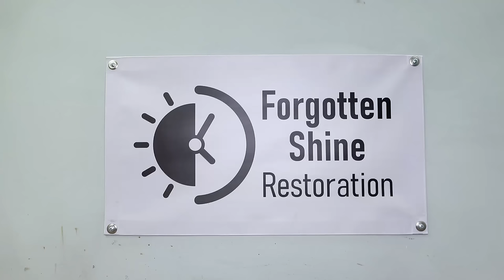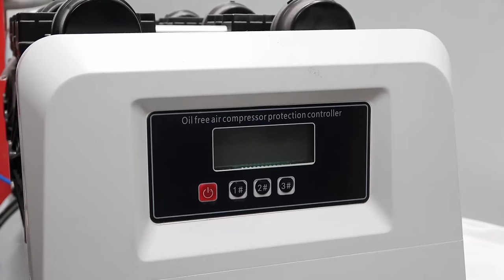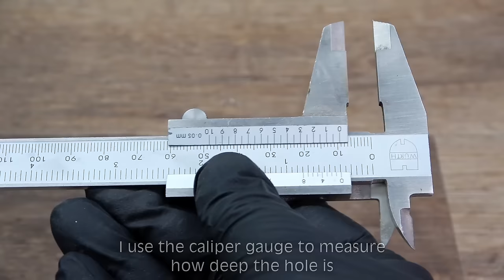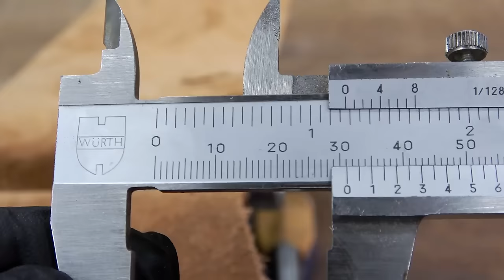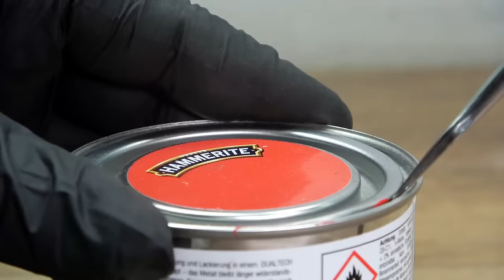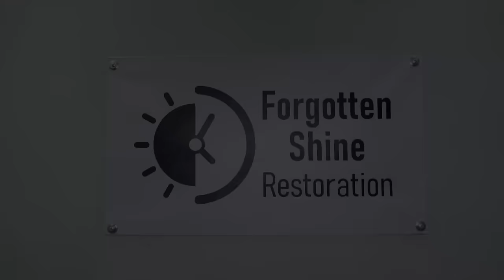Pulley Restoration | Is That Poop??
The old rusty pulley from an old barn does not have many parts, so disassembly was straightforward. In this project I have had to make several bolts new on the lathe, welding, paint spreading, sandblasting, grinding and then some. Please also note that this video is not just to quickly show someone how something works, but also to relax and unwind from the daily grind!

To disassemble the antique idler pulley it was enough to pull two bolts and disassemble the plain bearing to hold all the parts in my hand. After washing them off in water, I sandblasted all the parts in the sandblasting cabinet. After removing burrs and imperfections, the major components could be painted with rust preventative paint. The bolt, on the old pulley had to be replaced because the old one had too much play in the fit. The bracket, including the bolt that holds the idler pulley, also had to be rebuilt. After all parts were reassembled, the bolt could be filled with grease. As a small detail, the letters were colored to match the pulley.

I used the following tools: Water pump pliers, pin punch, hammer, dishwasher liquid, brush, screwdriver, wire brush, compressor, sandblasting cabinet, abrasive corundum, key file, metal rust preventive paint, paint brush, lathe, lathe chisel, center drill, drill, cordless screwdriver, saw, tap, center punch, caliper, countersink, polishing machine, polishing paste, multifunctional tool, scriber, parallel scriber, stop angle, angle grinder, welding machine, welding helmet, adhesive tape, lubricating grease

Do you want to become a channel member? Then you can do it here:

You like what you saw and you want to help the channel to develop?